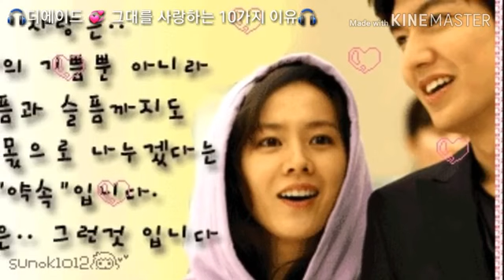🎧디에이드 💞 그대를 사랑하는 10가지 이유🎧